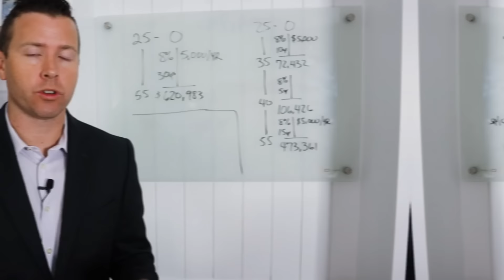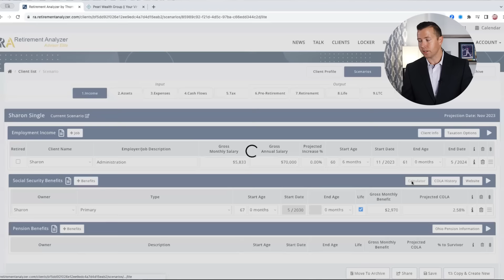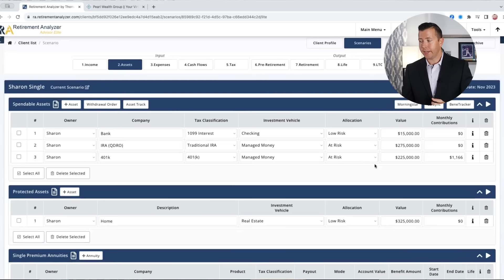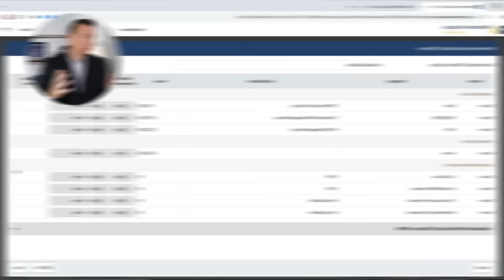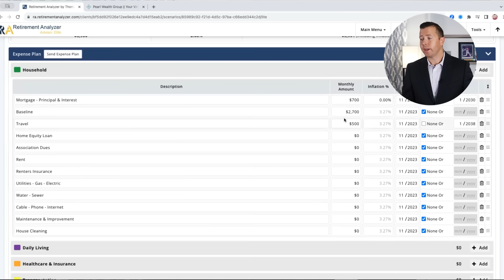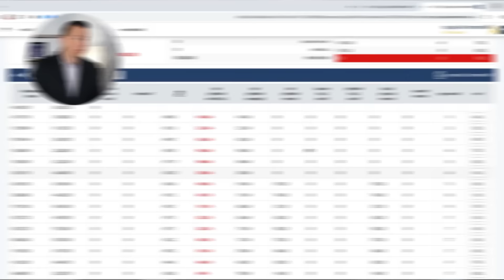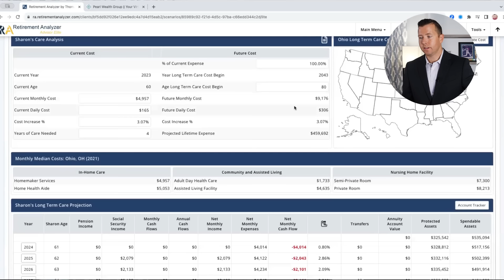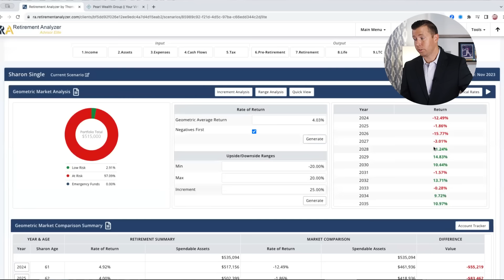Can I Retire at 61 with $550,000 as a Single Person?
Can I Retire at 61 with $551,000 as a Single Person?

Thinking about retiring early at 61 but unsure if your $551,000 retirement savings is enough? This retirement video dives into the factors affecting your retirement dream as a single person. We'll explore how your retirement lifestyle, spending habits in retirement, and future costs impact your financial security.

Here at Pearl Wealth Group, we run a trademarked retirement investment and retirement income plan for individuals and families who are wanting to retire called "Your Financial EKG™." What we are trying to visualize is how long a persons retirement savings are going to last throughout retirement. If you are looking for early retirement planning tips or trying to saving for retirement in your 50's, You Financial EKG™ is a great tool to help you understand where you are in your retirement planning.  Retirement planning and retirement income strategies shouldn't be complicated. They should just be done right.